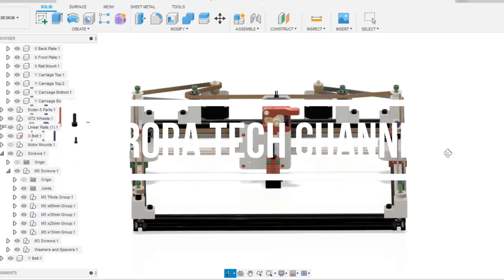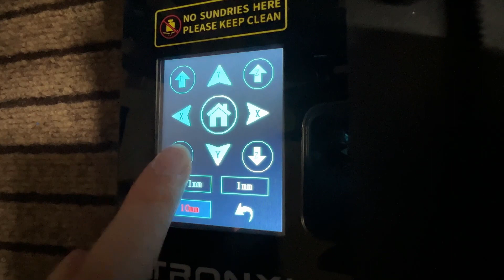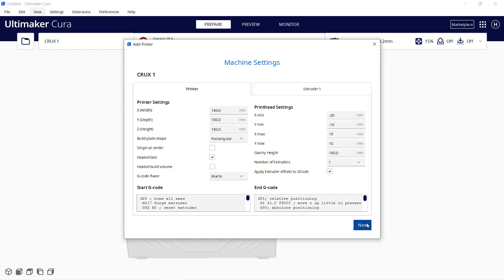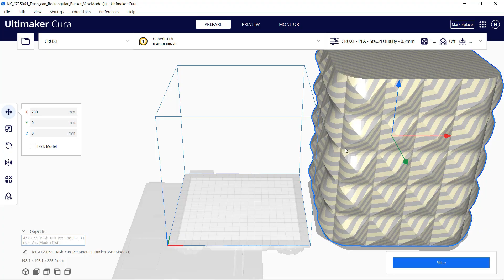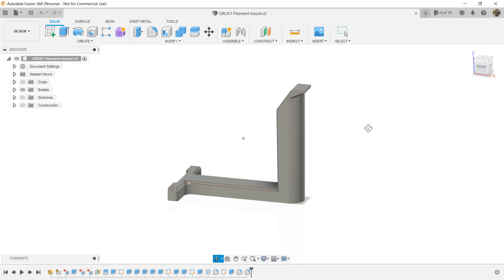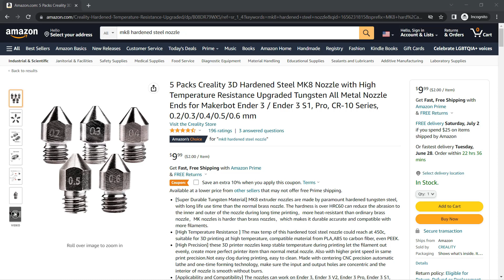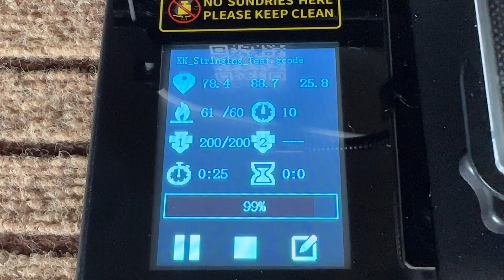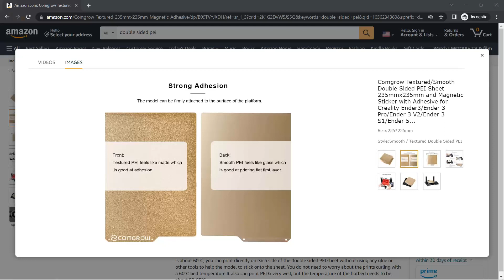$530 Prusa Mini Plus OR $179 Tronxy Crux 1 that can print Nylon and Polycarbonate Carbon Fiber?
Filaments:

Polymaker PA6-CF Carbon Fiber Nylon Filament

Overture ABS filament:

Overture TPU filament:

Overture Nylon filament:

Overture PLA filament:

Hatchbox PLA filament:

Creality PLA filament:

* Maybe in bad condition, but if you know how to fix some common issues of a 3D printer and have spare parts to replace by yourself, that could be an amazing deal: